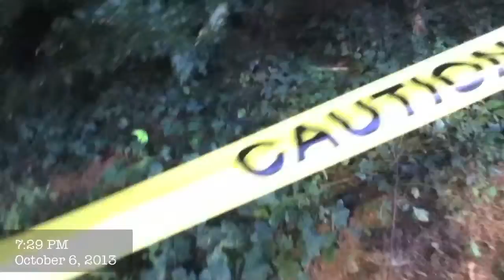Quest for the Tennis Balls - Full Year (UW Senior,'13-'14)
Every single tennis ball I found at UW in a Quest for the Tennis Balls adventure.  Exactly two years ago, I started the "Year-Spanning" series by posting a video about a tree's life cycle outside my dorm. Saw: Over 80 tennis balls.  Picked up: 57 tennis balls.

University of Washington, Senior Year 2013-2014